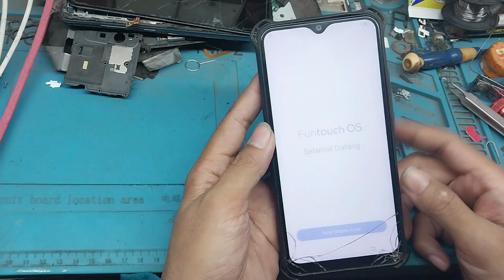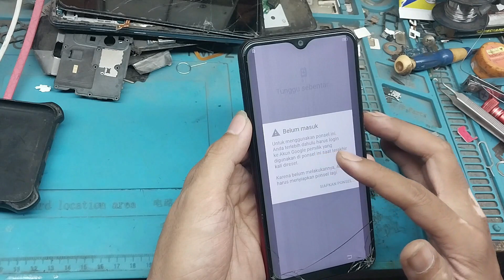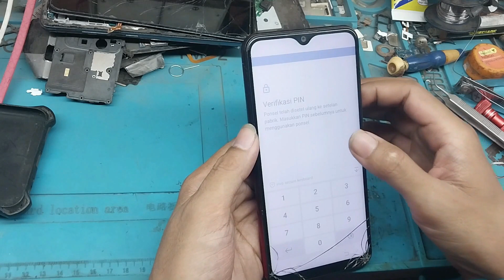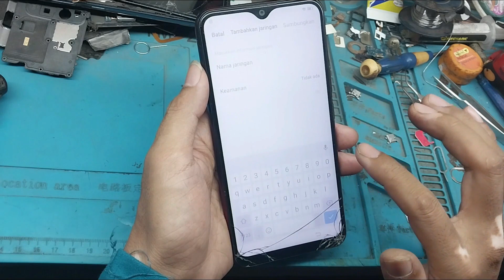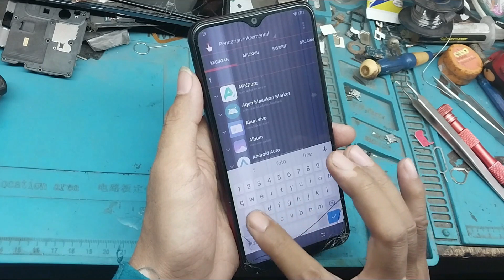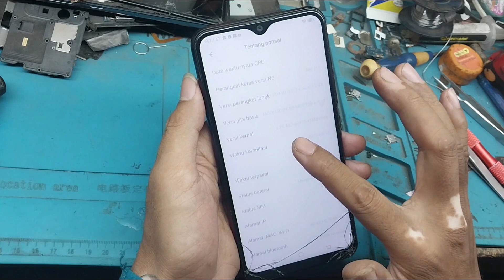BYPASS FRP / LUPA AKUN GOOGLE VIVO Y12 ANDROID 11 TANPA PC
Media Tehnic Vlog
EDUKASI, TUTORIAL , BLOG & ORANG, SAINS & TEKNOLOGI , HIBURAN